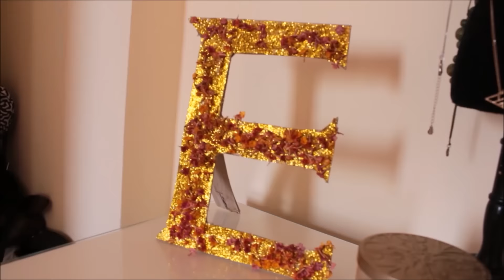KENDİN YAP! Oda Dekoru | DIY Room Decor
Snapchat; ezzgisert